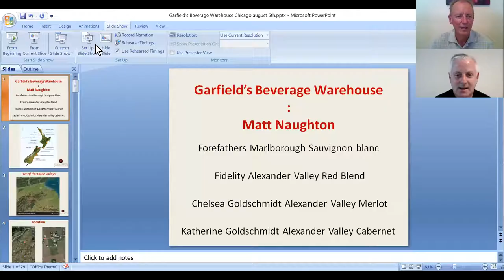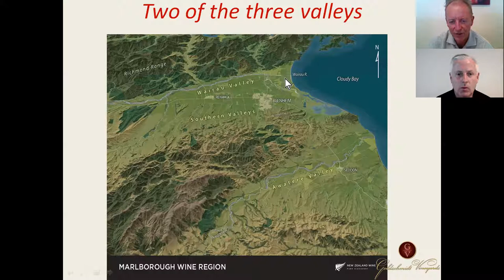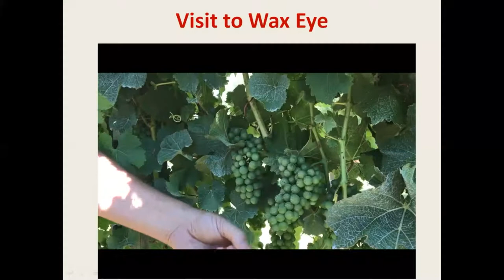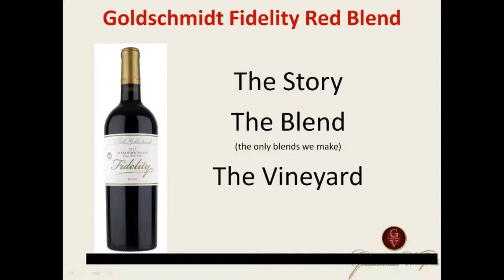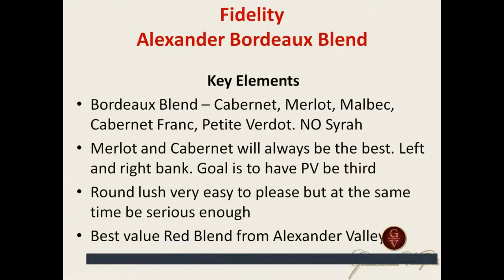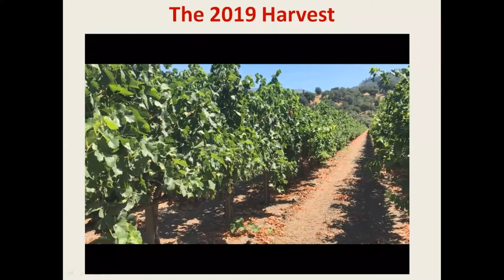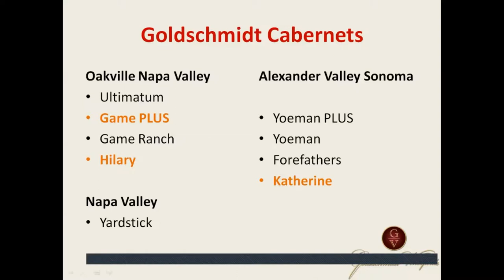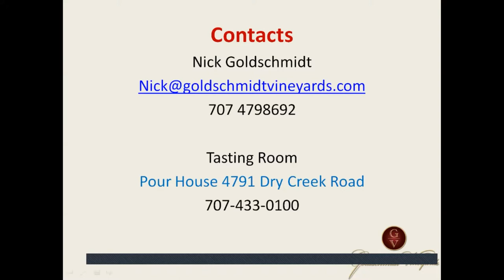Wine Tasting with Garfields Illinois and Goldschmidt Vineyards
Winemaker Nick Goldschmidt meets with Garfields in Illinois for a wine tasting and covers the regions in Australia and Napa where the magic happens. The tasting included Boulder Bank Marlborough Sauvignon Blanc, Fidelity Red Blend from the Alexander Valley, Chelsea Goldschmidt Merlot and the Katherine Goldschmidt Cabernet. Great event with Matt Naughton.